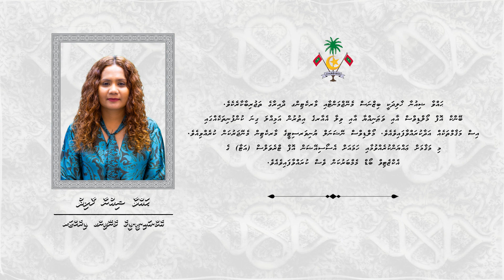Managing Director of Maldives Integrated Tourism Development Corporation (MITDC) Hawwa Shiuna Khalid